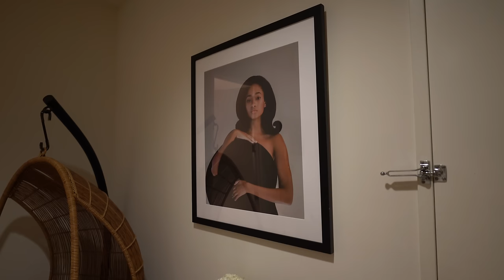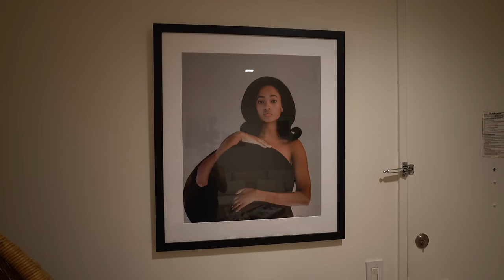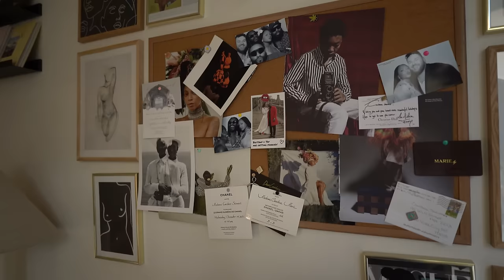Candace Marie's Charming NYC Apartment | Home Decor Homies | Deeply Madly Modern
A space to work, entertain and relax all inside this New York City sized apartment. Follow Candace Marie on IG @marie_mag_